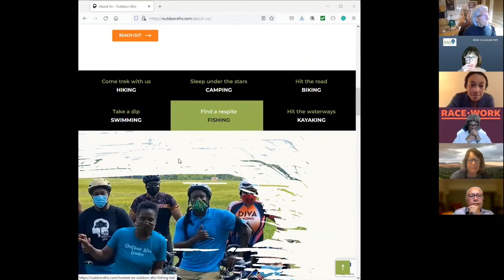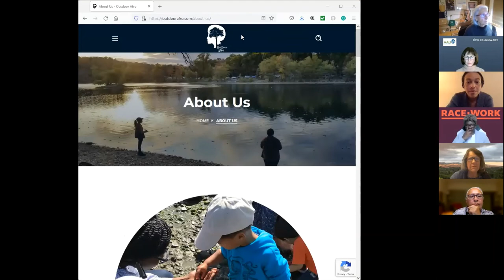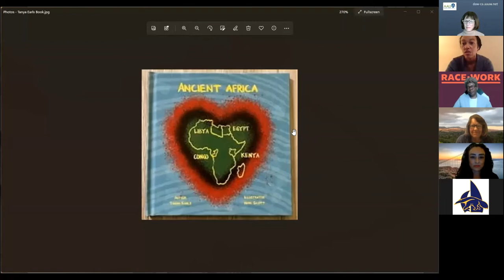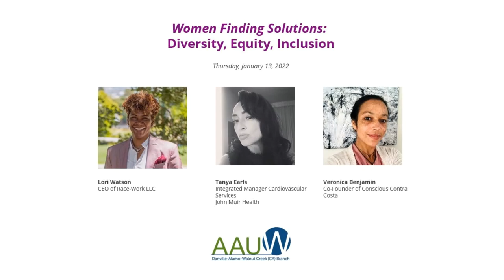DAW AAUW Diversity Equity and Inclusion Program Jan13 2022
Join our Danville Alamo Walnut Creek branch of the American Association of University Women as we learn from women sharing their journeys and activism for social justice.

Lori Watson - Learn more about Dr. Watson and her work
Tanya Earls - Integrated Manager Cardiovascular Services, John Muir Health
Veronica Benjamin - Co-Founder of Conscious Contra Costa